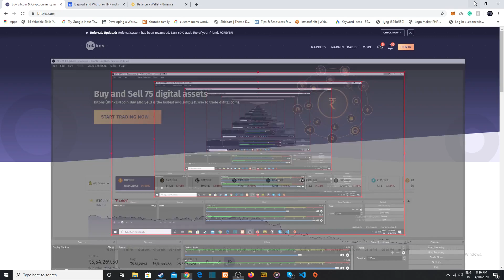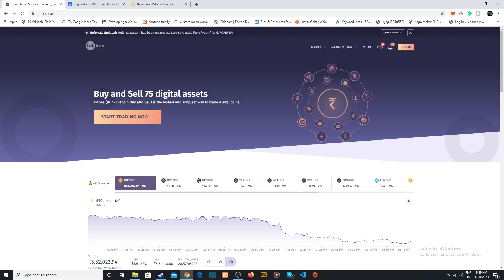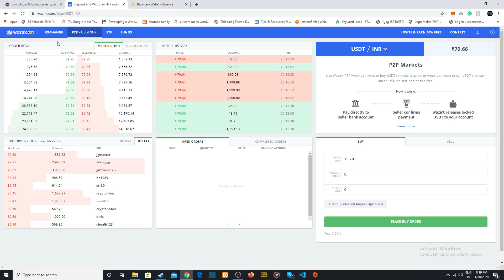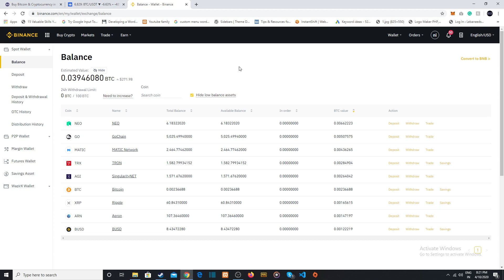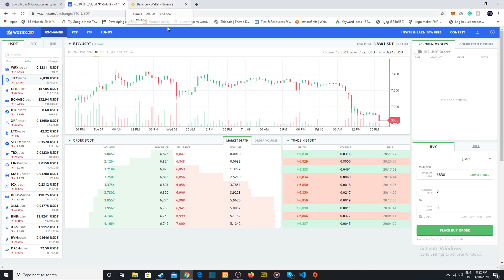Best Cryptocurrency Exchange/Wallet in India 2020 (Hindi / Urdu )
Risk warning: cryptocurrency investment is subject to high market risk. Please make your investments cautiously. Desi Crypto  is not responsible for any trading loss incurred by following this advice